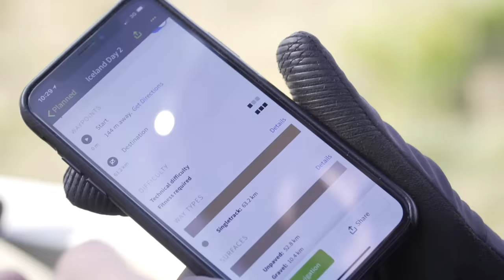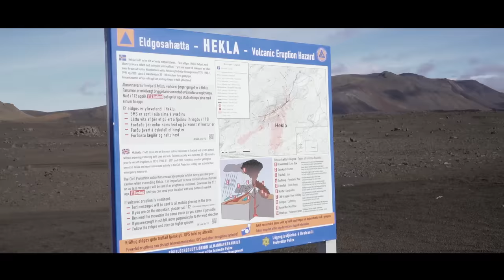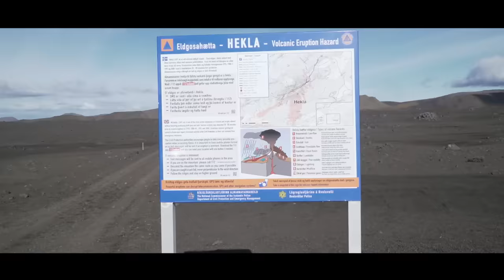Gravel Bike Vs MTB | Iceland Bikepacking Epic - Which Is The Ultimate All-Rounder?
We challenged our friends over at GMBN to find out what the ultimate all-road bike is, a gravel bike or a mountain bike? But we weren't going to solve this question anywhere, so we went to the ultimate testing ground, Iceland!

In association with Moots, Reynolds, Cycliq, and Komoot.

Simon was joined by Neil for his icelandic adventure, GMBN vs GCN, gravel vs MTB, Drop bars and pretty skinny tyres vs suspension forks and flat bars. Just who would have the best tool for the job?

Over two days, and 200 kilometres Si and Neil traversed the Icelandic Highlands by bike. The guys aimed for the Icelandic summertime, but it turns out summer means something different over there, as the temperature hovered around 0 degrees Celsius in the daytime!

This was an absolutely incredible adventure over some of the most stunning terrain you can ride a bike on, and we'd love to know what you think of it.

If you'd like to contribute captions and video info in your language, here's the

Fall-Copse
Some Kind Of Magic 1 - Niclas Gustavsson